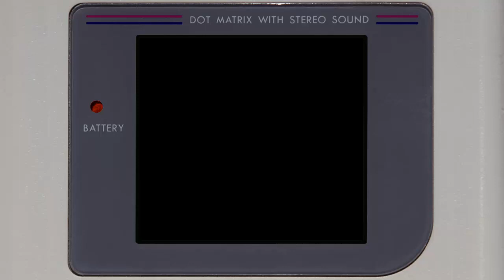Let's Play Metroid II Return Of Samus [German][Blind][#15] - Ungute Vorahnung!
Es bahnt sich an. Das Ende der Metroids ist nah, wenn wir jetzt noch ein kleines bisschen mehr durchhalten. Es fehlt nur noch ein letztes dieser Wesen und auch das neue Gebiet wirkt mit seinem Restore-Raum sehr entgültig. Doch dann passiert das Unerwartete.
Viel Spaß! ;)

«Metroid II Return Of Samus»
Action, Platformer Spiel von Nintendo (1991)

«LET'S PLAY METROID II RETURN OF SAMUS»
Kommentiertes Gameplay von lookslikeLink (2014).